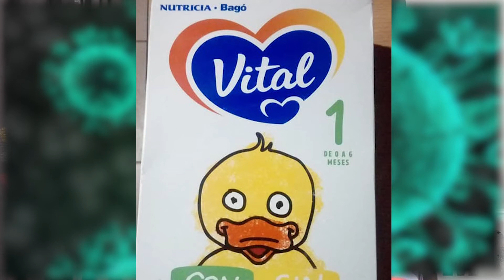MATIAS ROH- LA SOLIDARIDAD EN TIEMPOS DE CUARENTENA